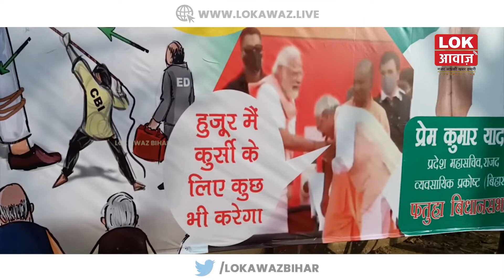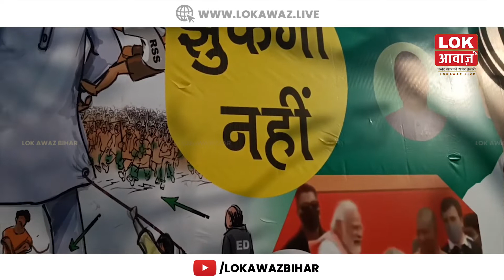फिर से शुरू हुआ बिहार की राजनीति में पोस्टर वार